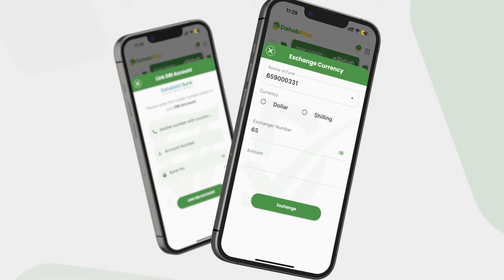Shacabka Muqdisho"Hadan Reer Muqdisho nahay waxaan rabnaa in muqdisho maqaam yeelato".